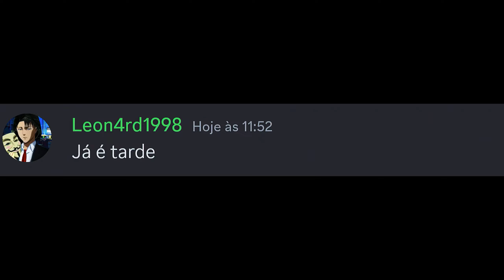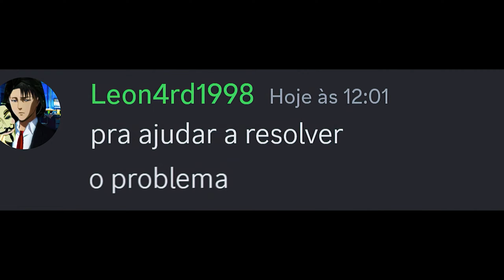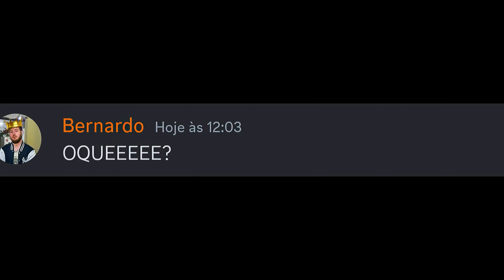1 Dia Cantando por Mensagem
Assim seria se eles só conseguissem conversar usando música kkkkkk

Se for sua primeira vez, seja bem vindo ao canal!
nele posto vídeos de conversas no discord em formato de humor
meu canal tem inspirações bases nos canais como neon do discord, Carlos discord, Heki discord,Smurf discord e também nosso querido beluga!

Temos 6 personagens principais:

niko - (eu kk)
leon4rd1998 (o hacker e funkeiro do grupo)
yuna (a kpopeira do grupo)
kalyne (a rockeira do grupo)
bernardo (o ADM do grupo, ele odeia funk)
m3lissa1999 (a hacker do grupo)